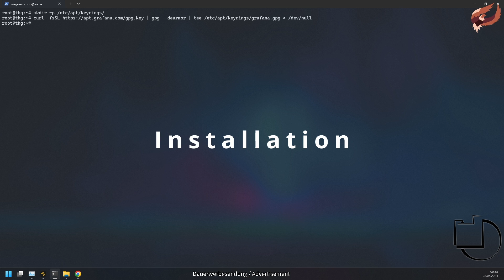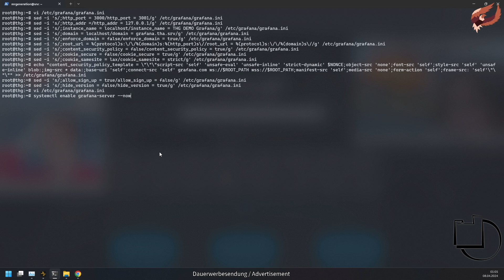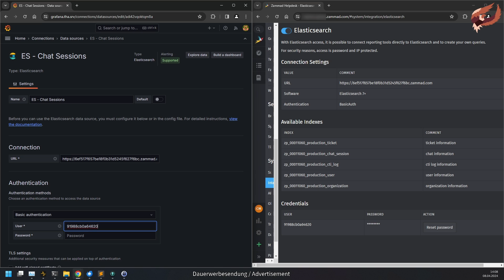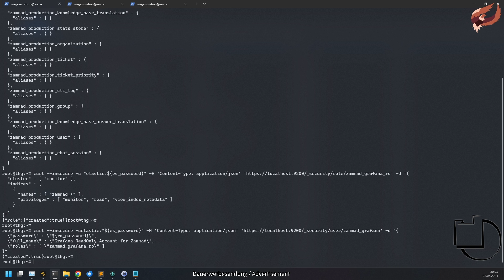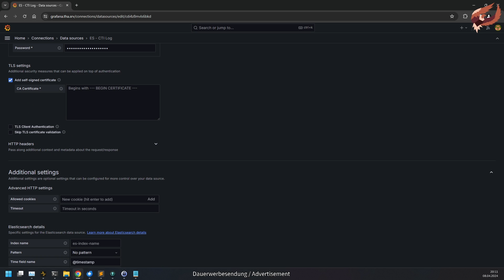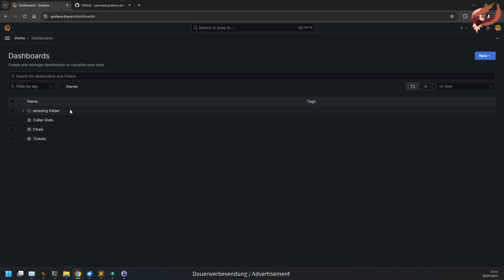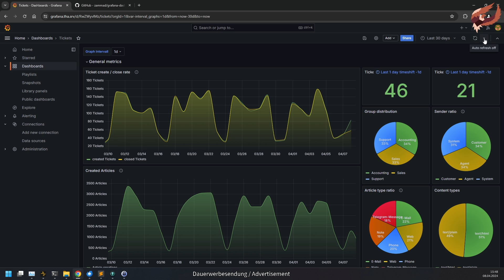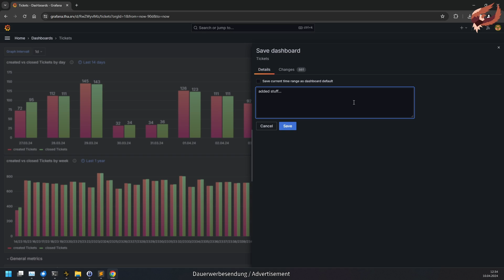Using Grafana with Zammad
Versions used in this video:
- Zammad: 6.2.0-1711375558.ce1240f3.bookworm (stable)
- Grafana: 10.4.1
- Elasticsearch: 8.13.1 (and 7.17.9)

This video is applicable for SaaS and On Premise and Elasticsearch 7 and 8.

Links to the pages I mentioned in the video in their appearance order:

Chapters:
00:00 Intro
0:30 Install and Configure Grafana
0:54 Install and Configure Grafana: Installation
1:08  Install and Configure Grafana: Enterprise Benefits
1:30 Install and Configure Grafana: Configuration
3:55 Accessing Grafana
4:05 Add Hosted Zammad Data Sources
6:49 Configure Elasticsearch 8
08:35 Add On Premise Data Sources
11:15 Importing Dashboards
12:40 Create own Panels in Dashboards

Some information may be specific to a certain Zammad version and for this reason not yet or no longer be available to you. This video does not contain any sponsored content, still is flagged as advertisement because I may mention specific products or services. I don't get any money for that unless explicitly stated.

I worked for Zammad GmbH when this video was released. However, it is not sponsored nor connected to Zammad in any way. All opinions are my personal ones.